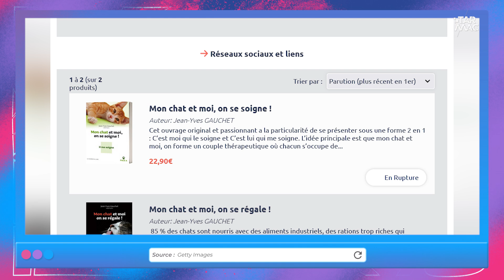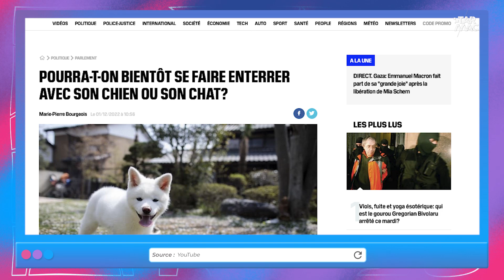Pourquoi on kiffe tant les chats ? • IZI NEWS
Impossible de scroller sans voir passer au moins un petit matou.
Alors pourquoi les aimons-nous tant et pourquoi sont-ils autant mis en avant ?
Écriture et animation : Yveline
Réalisation et montage : Ludovic DE TURCK
Yveline et Pierluxx démontent l'actu dans
Tous les lundis, mercredis et vendredis à 16:00.